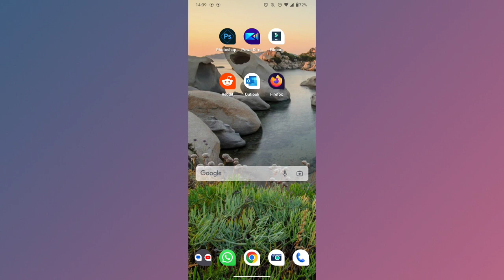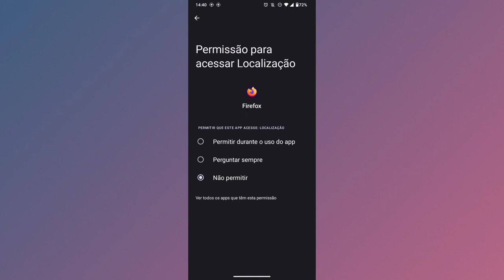COMO DESATIVAR A FUNÇÃO DE LOCALIZAÇÃO DO APLICATIVO FIREFOX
eai família.
nesse vídeo você vai saber como está desativando a localização do aplicativo firefox.